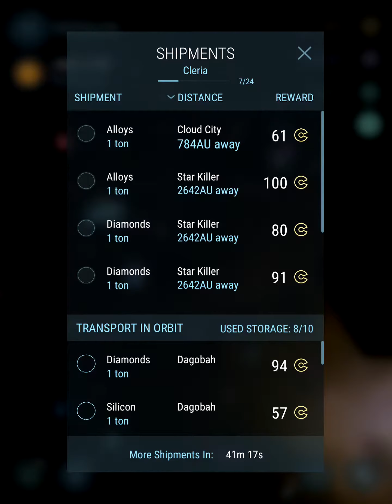Let's Play - Hades' Star (Destroying a Cerberus Base)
Using a classic run and gun tactic to destroy a Cerberus Base.

STORY

The first Scout ships we sent into the newly discovered Hades Galaxy confirmed what our greediest Corporations were hoping for: A new world filled with rich star systems and rare resources. Subsequent reports of hostile environments, unstable stars, and a mysterious indigenous race were quickly dismissed. Massive Colonization missions were put in place in record time. Already, thousands of fleets have arrived into the new Galaxy and set outposts on various planets. New ones arrive daily.

As the owner of a humble fleet arriving at the outskirts of the Hades Galaxy, you will work to colonize planets, collect valuable resources, build space stations, grow your economy and solidify your presence in dangerous star systems. You will create ships to expand and protect your interests against the aggressive race guarding this galaxy. You will have the option to join your efforts with other players to form Corporations. With time, you'll come to grow your influence in the political landscape formed by thousands of other human players.

FEATURES

• Explore your own, vast star system and face the mysterious Cerberus forces
• Colonize numerous planets and watch them grow from lifeless rocks to central hubs of activity
• Establish diplomatic relations with other players and dictate your terms for military, mining and trade cooperation
• Build combat, mining and trade ships and customize them with powerful modules
• Meet other players and complete time-limited objectives near Red Stars that are going Supernova
• Organize with other players in Corporations
• Play at your own pace: Nobody will unfairly steal your resources while you are offline

Tips are not required but highly appreciated.